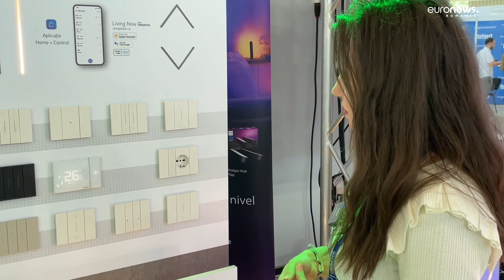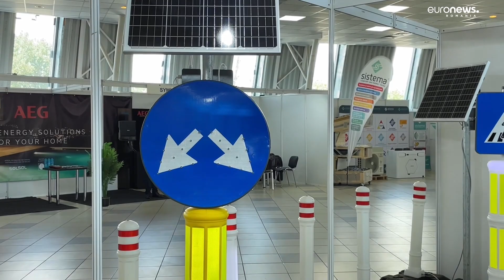Românii caută energia verde. Cererea pentru panouri fotovoltaice sau sisteme smart, în creștere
Independența energetică pare să câștige tot mai mult teren la noi în țară. După un an care a venit cu multe scumpiri la gaze și curent electric, mulți români caută acum să facă economie cu ajutorul energiei verzi sau a soluțiilor smart de  economisire. În ajutor le vin producătorii de energie din surse regenerabile, dar și distribuitorii de materiale electrice care s-au reunit în aceste zile la Constanța la o expoziție cu ultimele inovații din domeniu.